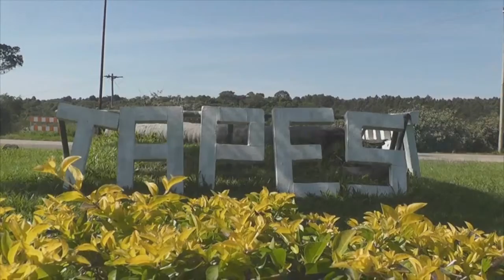SOM ALTO EM POSTO DE GASOLINA INCOMODA VIZINHOS